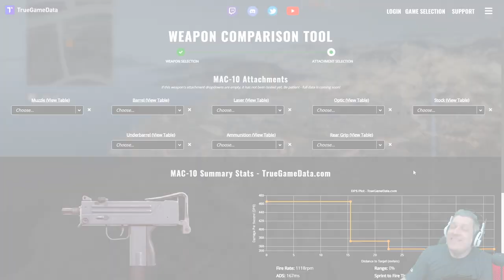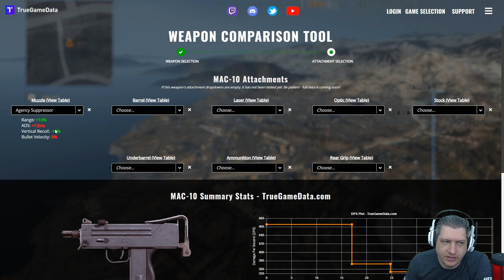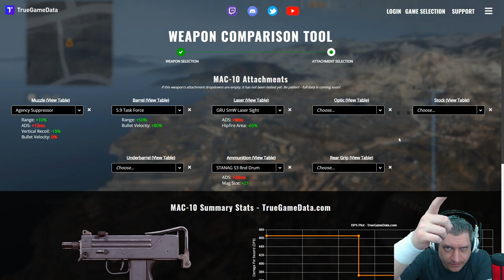MELHOR LOADOUT PARA A MAC10 | COD WARZONE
Vídeo com o Ogro trazendo o melhor loadout para a Mac10 no Warzone, umas vez que a descrição e os acessórios em si estão completamente bugados!